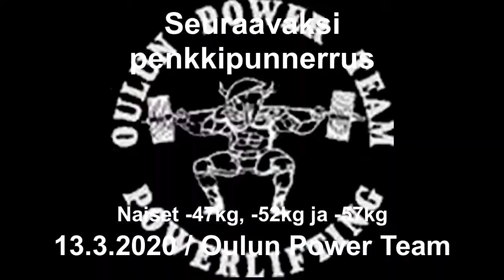Naiset alle 47kg, 52kg ja 57kg. PE 13.3.2020. Avoimen luokan klassisen voimanoston SM kilpailut.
Tulokset

-47kg Women
Pl. Lifter       BY     BW      Lot Club name  SQ    BP  DL   Total  IPF
1.  VO Han       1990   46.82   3   HuiVo      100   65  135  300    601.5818
2.  LE Trang     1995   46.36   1   PV          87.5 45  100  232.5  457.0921

-52kg Women
1.  RANTALA Hanna       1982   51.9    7   LIKE       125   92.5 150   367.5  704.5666
2.  KYÖSTI Olivia       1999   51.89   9   KaVo       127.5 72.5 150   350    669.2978
3.  SEPPÄ Hanna         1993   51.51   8   HuiVo      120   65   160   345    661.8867
4.  KANGASJÄRVELÄ Tiina 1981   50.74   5   KajKu      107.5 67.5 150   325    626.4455
5.  VILJANEN Tuulia     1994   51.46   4   TNT        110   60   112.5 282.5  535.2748
-.  FORSSTRÖM Johanna   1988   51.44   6   LVK team   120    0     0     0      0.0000

-57kg Women
1.  PYLVÄS Satu          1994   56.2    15  OPT        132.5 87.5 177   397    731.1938
2.  LAMMINEN Fanny       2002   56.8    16  PV-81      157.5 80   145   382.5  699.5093
3.  LARIOLA Katja        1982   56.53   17  HAK        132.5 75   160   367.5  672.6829
4.  PIETIKÄINEN Rosa     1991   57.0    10  NaVo       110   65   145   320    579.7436
5.  LAMMINPOHJA Jenniina 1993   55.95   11  TVN        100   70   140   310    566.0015
6.  ENKVIST Johanna      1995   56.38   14  PV          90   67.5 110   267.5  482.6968